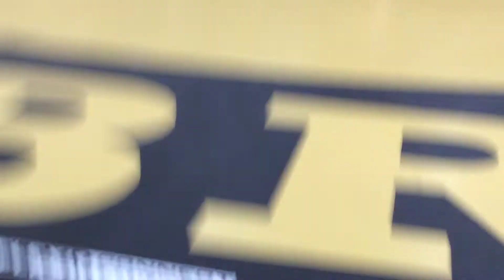138 Basham, Devin v Singer (Bremen) 12-18-21 W 5-4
2021 John McKee - Varsity Tournament 12/18/21, 9:00 AM